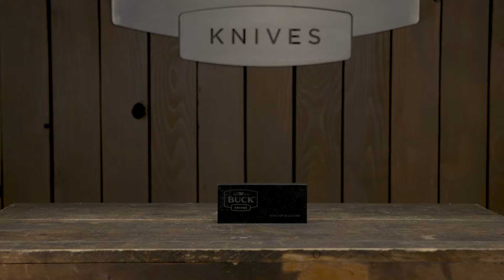May 2024 Buck of the Month - 112 Slim Pro TRX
This exclusive 112 Slim Pro TRX has a Cerakoted red, D2 steel blade with thumbstuds and a reversible pocket clip for ambidextrous carry.